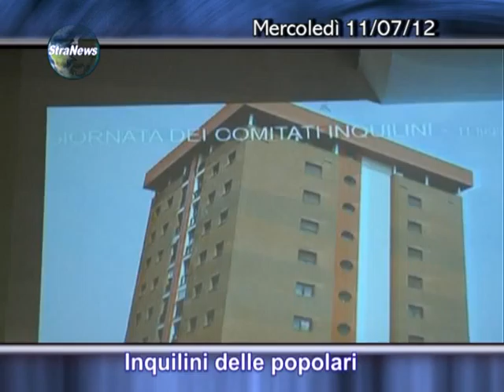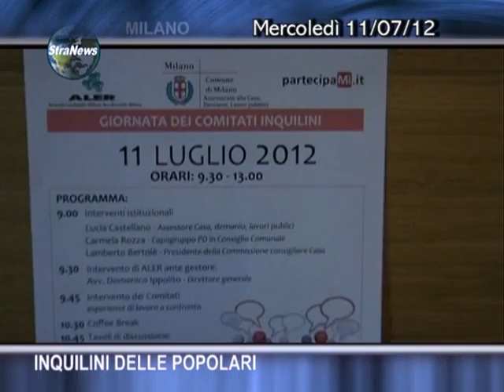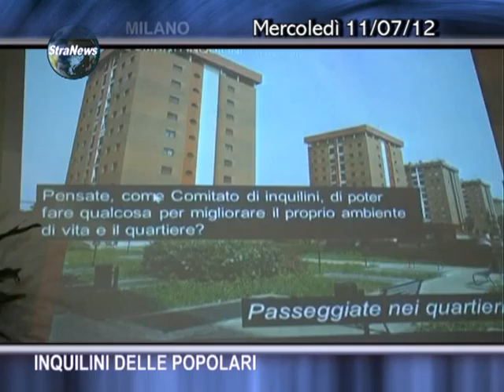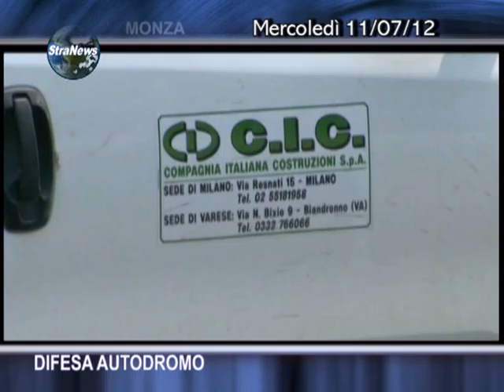News 11 Luglio 2012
Notiziario del 11 Luglio 2012 di TeleMilano